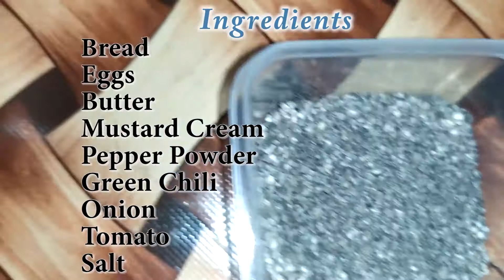විනාඩි 5 බිත්තර සැන්ඩ්විච් - Egg Sandwich Correct System Of Cooking | Prepare By Food With Best Life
Ingredients:
Bread
Eggs
Butter
Mustard Cream
Pepper Powder
Green Chili
Onion
Tomato
Salt